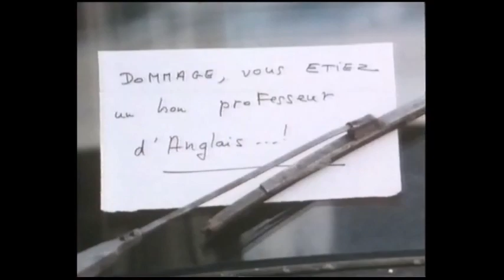Una dopo l'altra 1969